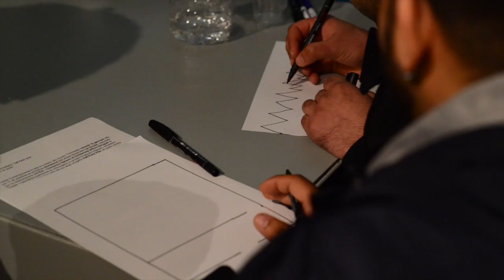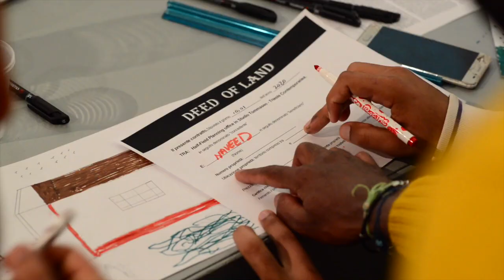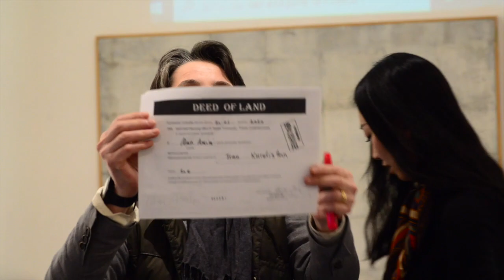Cai Guojie “HOMELAND. Half-Field Plan.” Trieste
Il workshop “Homeland” dell'artista cinese Cai Guojie è stato realizzato con la collaborazione di Trieste Contemporanea e del Consorzio Italiano di Solidarietà-Ufficio Rifugiati Onlus. Il laboratorio-performance si è tenuto il 10 gennaio 2020 e ha coinvolto un gruppo di giovani migranti, richiedenti asilo e rifugiati. “Homeland” fa parte del più largo progetto “Half-Field Plan”, al quale l'artista sta lavorando da molti anni e in diverse città del mondo, e sarà coordinato da Veronica Rigo e Dea Slavica.

Il lavoro concettuale e performativo di Cai Guojie è seguito in Italia da Yang Chunmeng, curatrice di arte contemporanea e attualmente nello staff del Lucca Center of Contemporary Art, che è stata presente all'evento triestino.

Nel suo progetto Cai Guojie mette in discussione il concetto di proprietà, ispirandosi al pensiero dei filosofi Gilles Deleuze e Félix Guattari che criticano l'imposizione dei valori astratti del mercato anche quando la vita e la società devono rispondere a bisogni concreti. Per Cai Guojie l'Occidente ha una storia caratterizzata da continue mutilazioni, violenze e riunificazioni in nome di confini astratti e politici. Allontanandosi dalla logica capitalista, che nella "terra" vede la "proprietà", un segno su una mappa piuttosto che indicare un confine può essere un luogo di interazioni: con il suo lavoro di "de-territorializzazione" l'artista ci invita a cambiare prospettiva e a liberarci quanto più possibile dal desiderio di proprietà. Cai Guojie, ad esempio, esplora le mappe catastali alla ricerca di una nuova visione di mappa: interviene tracciando una linea rossa che non delimita le proprietà, ma segna gli spazi di appartenenza che una mappa non è usa segnare.

Nel workshop triestino hanno partecipato una trentina di giovani ai quali l'artista ha chiesto di disegnare la casa che hanno dovuto abbandonare nel loro paese. L'azione artistica di Cai Guojie è consistita nel proporre live streaming ai ragazzi un contratto di acquisto del bene da parte della sua agenzia immobiliare virtuale, simulando una vendita reale, ma in realtà sottoponendo a una critica più ampia il nostro sistema economico già descritto come "Capitalismo e Schizofrenia" nel famoso testo dei due filosofi francesi.

Cai Guojie, nato a Hsinchu, Taiwan, ha conseguito un master in installazioni artistiche presso il Fine Arts Department della Taiwan University ed attualmente svolge un dottorato in arte crossmediale presso la China Academy of Art di Hangzhou. L'artista ha ideato il progetto artistico Half-Field Plan nel 2004 a Taiwan e poi l'ha proposto in varie forme a Macao, Hong Kong e Firenze. Nella sua carriera artistica, Cai Guojie si è occupato di pittura ed installazioni e le sue opere sono state esposte a New York, Firenze, Amsterdam, Parigi e in altre città del mondo.